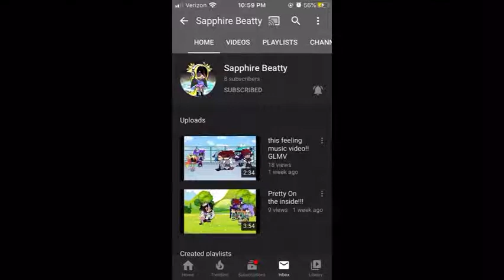New Series coming soon!!! *plz read Description*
Iv been playing around with an app to make my videos better but sadly I’m not very good with technology witch is weird because I have a YouTube channel but aside the point if u don’t mind I’ll be doing this as I normally do till I can figure out how to work the app I’m messing with. I hope u all like the new series when it comes out!
She deserves it she’s very kind and her videos are great!